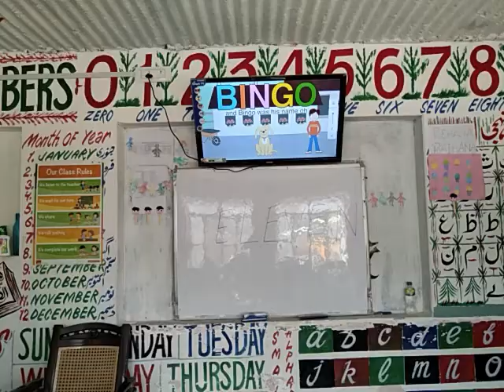Rosy Tots Institute, Anantnag, Jammu & Kashmir | School Tour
Set up in 1993, Rosy Tots Institute High School is one of the eminent and popular schools in Anantnag, Jammu, and Kashmir. This co-ed English medium school runs classes from nursery to grade 10 and is well connected to all-weather roads. It is governed by the state board and well managed by the Private Unaided Organization.
The school is quite spacious with 8 advanced classrooms, labs, a library, a playground, and an activity area. The faculty of 17 educators come forward to render the best learning and education to the students. The teaching experts adopt the latest methodologies to make learning easy and interesting for the students. The management conducts various activities for the students to take part in.
LEAD’s school management system automates various administrative tasks of the school such as admission, fee deposition, attendance, assessment report, performance tracking, etc. Admission of the applicants is based on their performance in their last attended school.